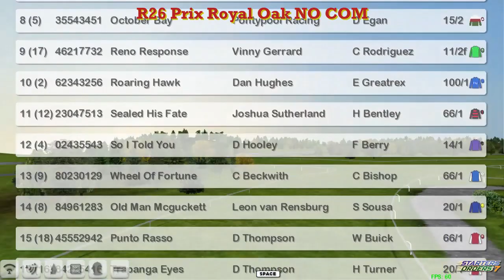FR WK12 R26 Prix Royal Oak